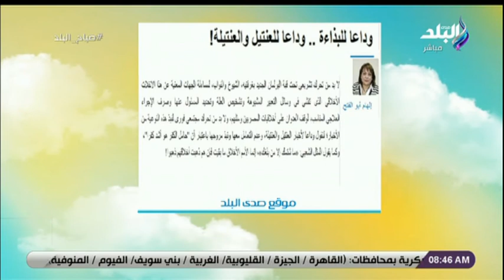إلهام أبو الفتح تكتب «وداعا للبذاءة.. وداعا للعنتيل والعنتيلة!»